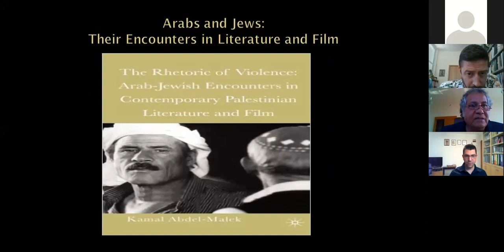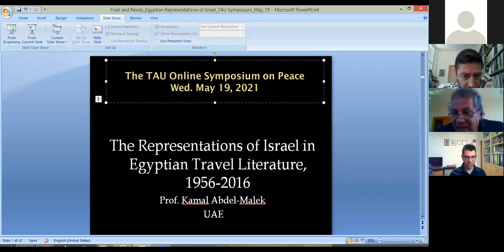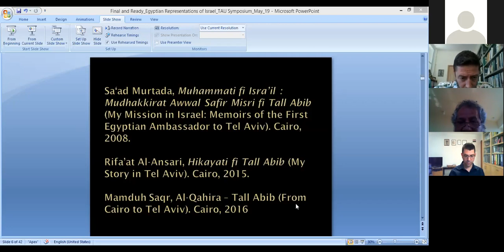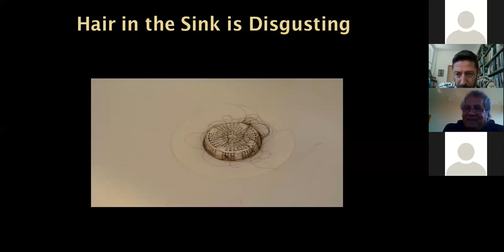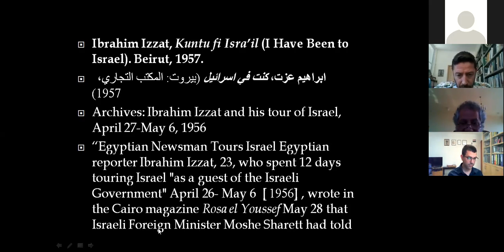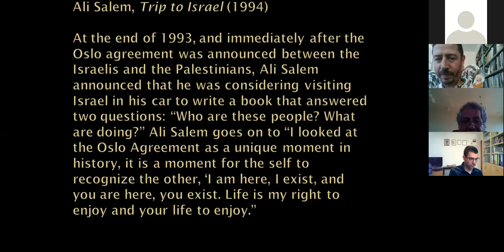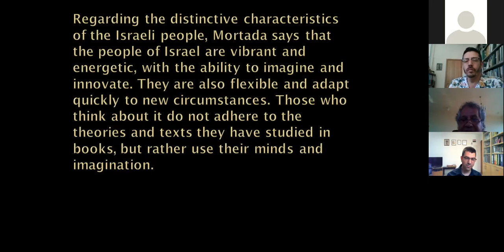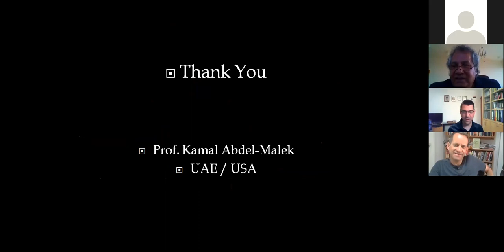ספרות מסע של מבקרים ערבים בארץ הקודש - פרופ' כמאל עבד אל-מאלכ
"השלום באסלאם": הכנס השנתי של החוג ללימודי הערבית והאסלאם באוניברסיטת תל אביב.
19 במאי 2021.